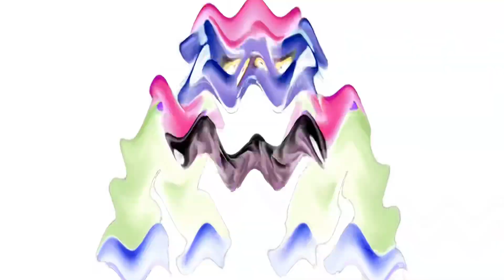(Reupload) Asleep Preview 2 Weegee 90's Remix